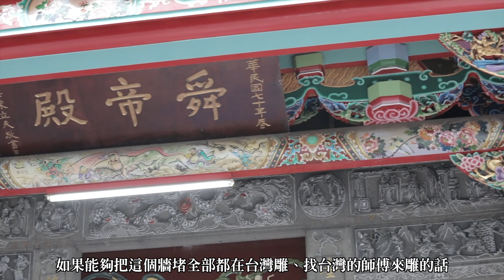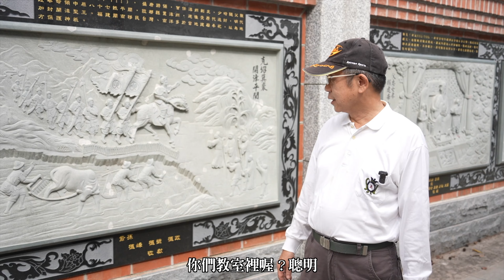【班馬尋奇】臺灣最大姓氏x二十年來石雕藝術最大規模的在地製作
從突然出土的龍柱，開啟了石雕藝術園區的構想，凝聚了對於臺灣傳統工藝的堅持與奉獻，在眾人齊聚心力合作之下，耗時兩年的陳德星堂石雕藝術牆，終於在奉祀一百六十週年大慶中，向世人展現。

「陳姓族人在臺北，從清代到日治積攢努力的數百年，族人開枝散葉，且在各領域都有亮眼的表現，這是一份龐大的力量，我們覺得應該把這些故事，透過石雕，展示在這一片牆上。」陳德星堂陳春銅董事長、總幹事和董監事們聚首，共同想了好幾年，覺得應該有一個讓陳姓在臺灣胼手胝足、整體的開拓故事能夠展示的機會，像這些動人的故事、以及宗祠所歷經的風雨，應該讓後代子孫乃至於社會大眾，都能知曉這份珍貴的歷史及藝術。

這一想法，因著2017年展開增建工作開挖後方土地時，意外挖出埋藏百年的三根龍柱、全臺唯一的「行臺界址」石碑、數塊古碑而有了實現的契機。經古蹟鑑定權威李乾朗教授鑑定後，針對龍柱、石碑給出「龍已見天，不宜重埋」的建議。

為了將碑文及龍柱重新立在庭園中，陳德星堂在進行整體規劃設計時，揀選二十三則故事，於中包含由中國到台灣之先賢，以及一百六十年間所歷經的歷史，並聘請李乾朗老師揮毫主持設計畫稿，為陳德星堂側邊石雕牆，構成了二十四幅臺北城故事集。

每一座石雕均出自李乾朗教授親手構圖，雕琢工程則由張泉益司阜規劃、百年營造廠負責人陳珍英先生監工，敦請臺灣石雕名師陳進福司阜與石地發司阜以手工斧鑿而成，使得這不僅僅是一個臺灣第一大姓的全臺最大宗祠興建石碑的故事，也是百年前最富威望的石雕業、營造廠後代們，及現今最負盛名的古蹟保存教授，跨世紀的攜手合作。

臺北版的清明上河圖

本堂以「臺北版的清明上河圖」為規劃構想，將二十四幅石雕按照歷史年代，從中國最古老的中原一帶開始，自陳姓源頭的穎川，慢慢遷徙到福建、漳州、泉州，過臺灣海峽到臺灣開墾，長達幾千年的故事。以類似連環畫的方式進行設計，讓這段歷史能夠被人們看見，並且是可以永久流傳下的畫面。

李乾朗教授認為，現在所講的陳德星堂最主要是臺北附近，所以若是使他的歷史解釋性透過藝術而呈現出來，相信對人的感染力及穿透力會是最強烈的。因此本次表現的重點會聚焦在臺灣的這一代──特別是臺北的部分。
除了李乾朗大師外，本次石雕規劃更邀請了百年「光智營造廠」負責人陳珍英擔任建築監工，新莊老街四代石匠傳人陳進福司阜、剛獲得新北傳統藝師榮譽的北臺陳氏石雕家族傳人石地發司阜、古蹟修復大師張泉益司阜共同參與操刀雕刻。

於是，臺北的清明上河圖，就在石地發司阜以毛筆親手畫下的墨線與刻劃間、張泉益司阜一斧一鑿的汗水中，逐漸顯現於青瓦石上。

陳德星堂北側廊道石雕不只是陳氏家族先祖開墾的故事記錄，更是會聚多位各領域大司阜所打造的，臺灣近二十年來石雕藝術最大規模的在地製作。